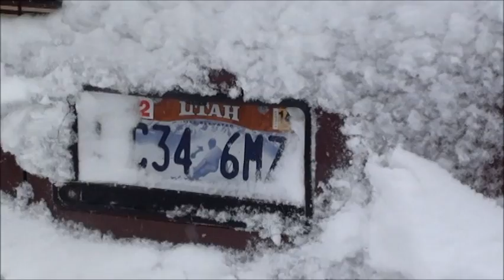Kanab Utah Centennial Snowfall